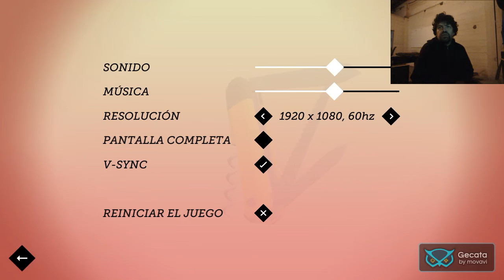Gameplay Lara Croft GO (usando Gecata Movavi)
Ejemplo de un gameplay usando este game capture sencillo, pero efectivo. La captura se hizo con la versión trial, por eso se ve la marca de agua. Este video no esta editado de ningún modo, solo se codificó para reducir su tamaño.